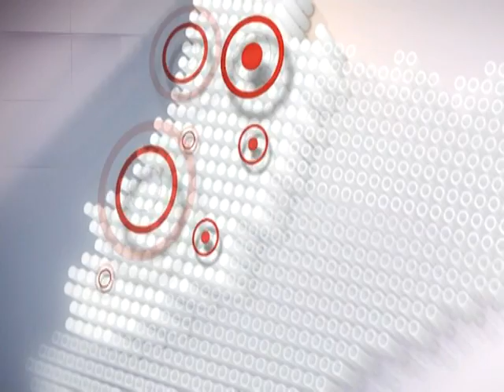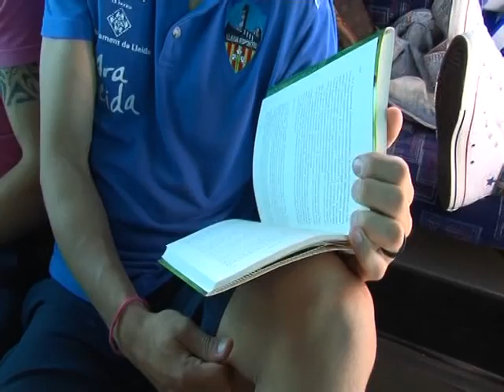CD Leganés 1-1 Lleida Esportiu (Lleida Tv)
Promoción a Segunda A. Cuartos de Final - Vuelta